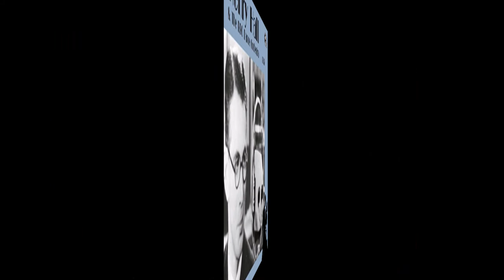Black Dyke Band-SAMUM----The BBC Dance Orchestra-SAMUM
Black Dyke Band
James Watson, conducting
SAMUM
C. Robrecht

The BBC Dance Orchestra
Hanry Hall
SAMUM

If someone, for any reason, would deem that this video violates the copyright, please inform us immediately before you submit a claim to Youtube, and it will be our care to remove immediately the video accordingly.